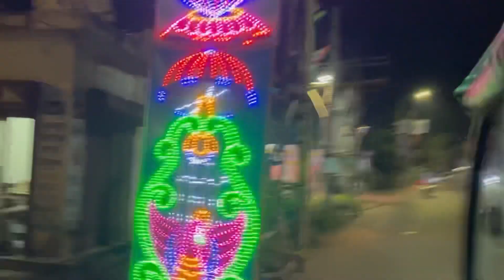জগদ্ধাত্রী ঠাকুর দেখা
জগদ্ধাত্রী বা জগদ্ধাত্রী দুর্গা হিন্দু শক্তি দেবী। ইনি দেবী দুর্গার (পার্বতী) অপর রূপ। উপনিষদে তার নাম উমা হৈমবতী।